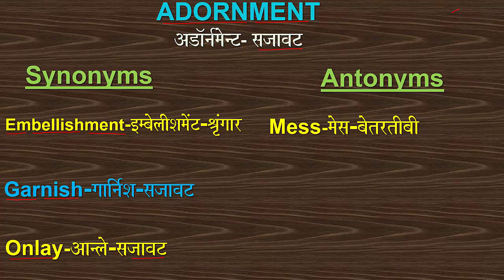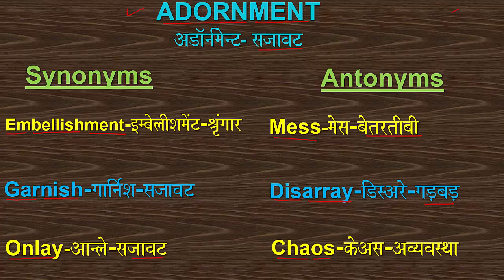ADORNMENT WORD_OF_THE_DAY VOCABULARY SYNONYM ANTONYM EMBELLISHMENT GARNISH# ONLAY CHAOS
Word of the day: ADORNMENT (SYNONYMS: EMBELLISHMENT, GARNISH, ONLAY; ANTONYMS:DISARRAY, CHAOS, MESS)